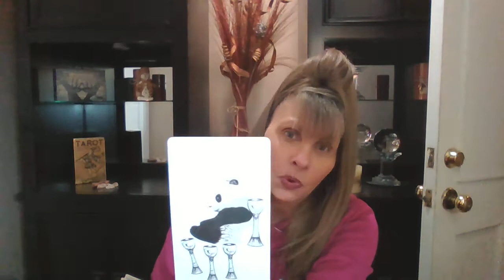SCORPIO ♏OVE💖TAROT APRIL 14-15 "THIS IS WHAT YOU HAVE BEEN WAITING FOR!"💖💖💖